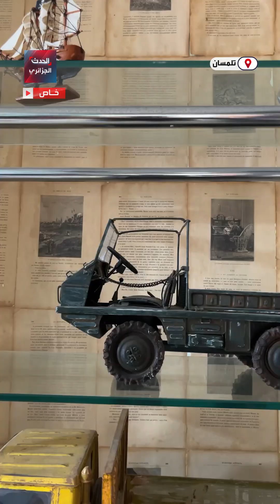محمد وفن التصغير.. إبداع من ورشة منزلية بالجزائر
سعيدي محمد ، شاب من مدينة تلمسان، يمتهن فن التصغير حيث يقوم بتشييد مجسمات دقيقة للسيارات والبواخر باستخدام أدوات بسيطة في ورشته المنزلية، يعرض هذه الأعمال في معارض متنوعة، مما جعل هوايته مصدراً للإبداع.. تابعوا معنا قصة محمد مع هذا الفن في هذا الفيديو:
ــــــــــــــــــــــــــــــــــــــــــــــــــــــــ

ــــــــــــــــــــــــــــــــــــــــــــــــــــــــ
لمعرفة أحدث المستجدات لحظة بلحظة.. يمكنكم متابعة البث المباشر لقناة الحدث 👇

ــــــــــــــــــــــــــــــــــــــــــــــــــــــــ